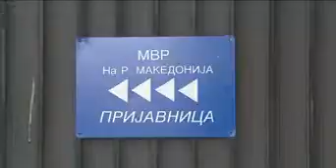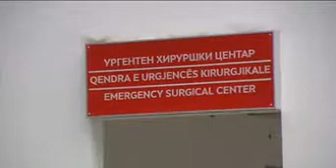Докторите на виделе такво ѕверство. ОЈО истражува кој крвнички го има претепано 14-месечно бебе.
Докторите на КАРИЛ не виделе такво ѕверство.  Три дена по страотниот инцидент, нема официјални информации „Кој крвнички го претепа 14-месечното бебе. Oбвинителството истражува кој му го скршил черепот.
Едногодишно женско дете, безмалку уште бебе, со сериозни повреди на главата и по телото се бори за живот на Клиниката за анестезија, реанимација и интензивно лекување (КАРИЛ), откако завчера лекарска помош за него и за себе побарала мајката, и таа повредена.
Детето има скршеници на двете нозе, крвавење во мозокот и скршеница на челната коска. Се претпоставува дека и претходно било малтретирано, бидејќи скршениците на нозете се стари две до три недели.
Три дена по страотниот инцидент, нема официјални информации „Кој крвнички го претепа 14-месечното девојче што е донесено на скопските клиники, со крварење во мозокот и тешки скршеници на коските на нозете?“
Освен повредите со кои детето е примено на КАРИЛ, загрижува фактот што лекарите утврдиле и други постари повреди на телото на бебето, што укажува на тоа дека голема е веројатноста некој постојано да се изживувал со бебето.
Мајката на девојчето, немала здравствени проблеми, ниту пак ѝ била одземена деловната способност, велат од Центарот за социјална работа. Таа е Шелтер Центар, а малото девојче по излегување од болница ќе оди во згрижувачко семејство.
Ова е само еден од многуте случаи што се јасен показател дека имаме жртви на нефункционалниот систем во кој обесправените и ранливите поединци и групи стануваат поранливи и обесправени, уште посиромашни и социјално и безбедносно несигурни, обвинуваат од Првата детска амбасада во светот Меѓаши“. Тие бараат одговорност и од ЦСР за несоодветно постапување, следење и помош на семејството.
“Овој случај, како и многуте други во изминатиов кус период, говори за системот во кој социјалните случаи не само што не се заштитени, поддржани, охрабрени да се справат со сиромаштија, насилство, негрижа туку се и жртви на самиот систем.
Во таков систем, обесправените и ранливите поединци и групи стануваат поранливи и обесправени, уште посиромашни и социјално и безбедносно несигурни.
Центрите за социјална работа не се мобилни, немаат капацитети да им помогнат на семејствата кои стануваат само бројка, статистика од низа случаи на кои им се дава само минимална материјална помош без притоа да им се обезбеди образование, вработување, да се следат како го остваруваат родителското право, како успеваат да се справат со семејното насилство, негрижа, не од што сакаат туку толку можат и знаат, да им се обезбеди психо социјална поддршка... Кога семејствата, родителите, поединците се во таква беизлезна ситуација тука треба да е државата да им обезбеди минимум стандарди.
Нашата граѓанска одговорност не започнува и завршува со згрозување и бурни реакции во јавноста и на социјалните мрежи. Треба да се бара и одговорност од надлежните кои не детектирале и не реагирале навремено. Особено загрижува обраќањето на МТСП каде се соопштува дека мајката не детето кое се бори за живот и било повредено со тешки повреди е корисник на парична помош, до 18 години имала статус на лице без родители и родителска грижа. Ова уште еднаш потврдува дека државата не е спремна да помогне на случаи  во ризик, ранливи групи семејства и деца. Бараме да се најде сторителот на оваа тешка телесна повреда на детето да биде соодветно казнет и бараме  одговорност од ЦСР за несоодветно постапување, следење и помош на ова семејство.Превенцијата е најсоодветна постапка за помош и поддршка д ане се случуваат вакви тешки последици по животот на децата.За тоа треба да се доекипираат кадриите на ЦСР , да бидат на терен и да посветат целосно и соодветно внимание, помош и поддршка на ранливи категоории смејства и деца кои живеат во несоодветни услови и окружување со помош и заштита од институциите на системот”, вели  Драги Змијанац основач и претседател на Првата детска амбасада во светот МЕЃАШИ
За овој случај постапка покрена и народниот правобранител.
Мајката на детето, повторно е повикана во полициска станица. Според неофицијални информации на Алфа, таа за грозоморниот чин неколку пати досега дала различни искази. Таткото на девојчето, пак, е зад решетки од април годинава, а издржува затворска казна за сторени кривични дела - кражби.
Состојбата на детето е релативно стабилна, самостојно дише и се храни, потврдуваат од Клиника за анестезија, реанимација и интензивно лекување. Од таму за Алфа појаснуваат дека сè уште не се знае каков ќе биде невролошкиот развој на детето, но потенцираат дека состојбата внимателно ќе се следи особено во наредните 24 часа, поради претпазливост, а доколку истата остане непроменета, или се подобри, детето ќе биде префрлено на Детската клиника.
Истражните органи го испитуваат случајот, а исходот од истрагата треба да покаже дали службите потфрлиле, како и, дали станува ли збор за насилство или обид за чедоморство.
Сања Трајковска Ставров
Докторите на КАРИЛ не виделе такво ѕверство.  ОЈО истражува кој крвнички го има претепано 14- месечно бебе.